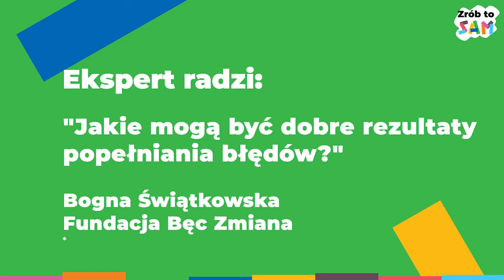Ekspert radzi: "Jakie mogą być dobre rezultaty popełniania błędów?"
Bogna Świątkowska, Fundacja Bęc Zmiana